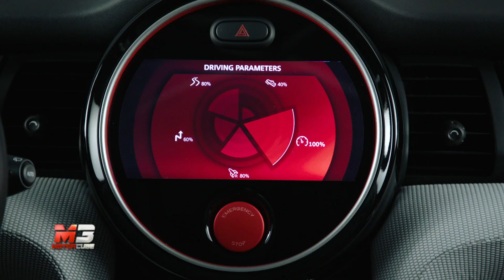NEW MINI JOHN COOPER WORKS GP CONCEPT 2018 - FIRST TEST DRIVE ONLY SOUND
Le immagini della nuova Mini John Cooper Works GP Concept 2018!